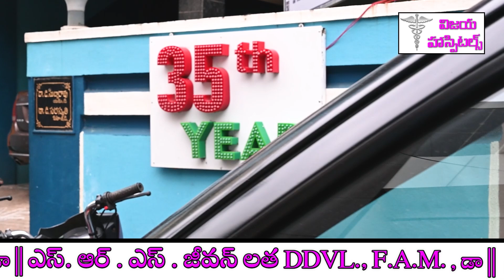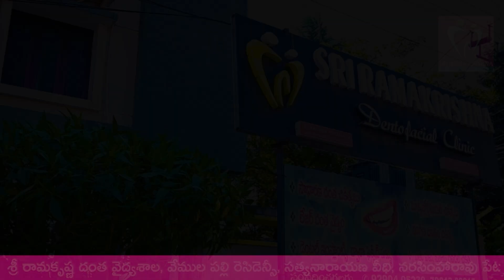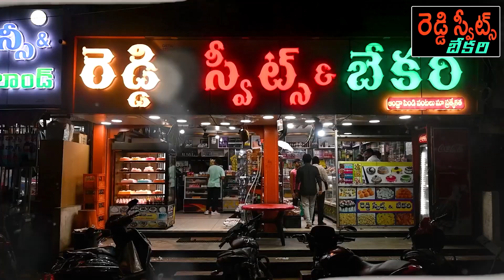పథకాల అమలు ఊసెత్తని చంద్రబాబు,పవన్..!!